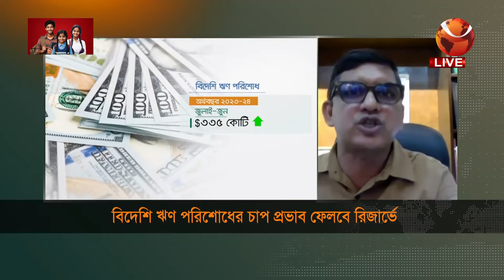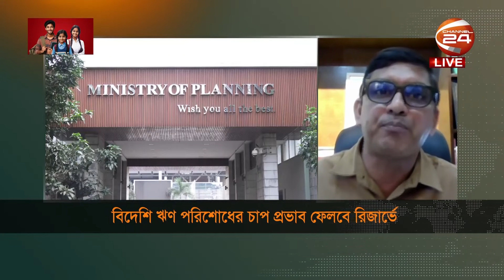অর্থনীতিতে দুশ্চিন্তা বাড়াচ্ছে বিদেশি ঋণ; মূল টাকার চেয়ে বেশি হারে বাড়ছে সুদের পরিমাণ | Foreign debt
অর্থনীতিতে দুশ্চিন্তা বাড়াচ্ছে বিদেশি ঋণ; মূল টাকার চেয়ে বেশি হারে বাড়ছে সুদের পরিমাণ

»» Office Address:
Bangladesh.